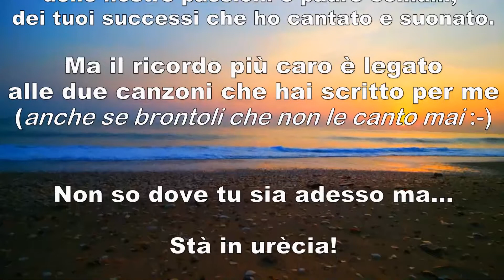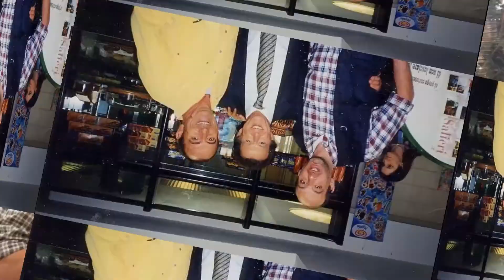Alla corte del Re♛ del Liscio